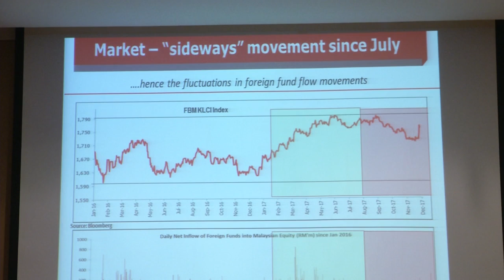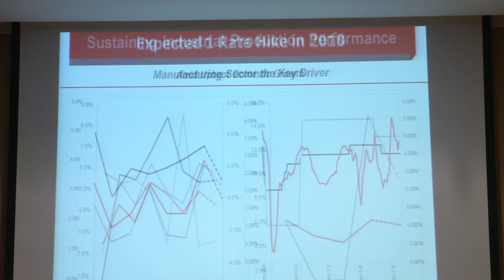MIDF Expects M'sia's GDP To Grow At 5.5 PCT In 2018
MIDF Amanah Investment Bank Berhad Expects Malaysia's economy to grow at 5.5% next year.

While, the Country's Gross Domestic product GDP Is expected to grow at 5.8% this year.

Its chief economist, Kamaruddin Mohd Nor Said, the projection was due to the high base effect in 2017.

(Soundbite of Kamaruddin Mohd Nor / Chief Economist, MIDF Amanah Investment Bank Berhad

Subtitle :

In term of the momentum is gonna be sustain momentum but due to the high base effects that we see in 2017. Its gonna be moderate. It is inline with the expectation of the moderation interm of global growth.)

He was speaking at MIDF's media briefing on market and economic outlook 2018, earlier today.

Commenting on the ringgit, the local unit is expected to be traded at 3.9-5 against US dollar next year, from projection 4.0-5 by end of this year.

MIDF also expects that Bank Negara Malaysia (BNM) to raise the interest rate by 25 basis point to 3.2% - 5%  from the current 3%.